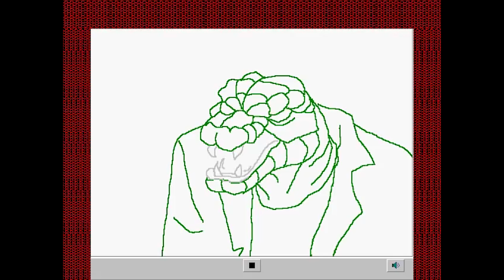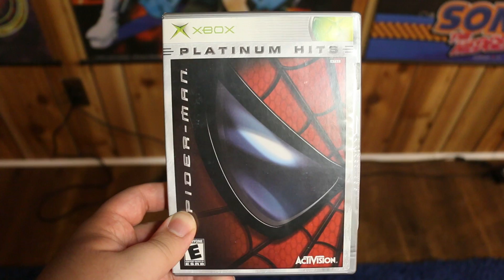Johnny vs. Spider-Man (PS4)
In today's episode, I'm finally giving Spider-Man some attention! Let's take a look at one of the most anticipated titles of 2018, Marvel's Spider-Man for the PS4!